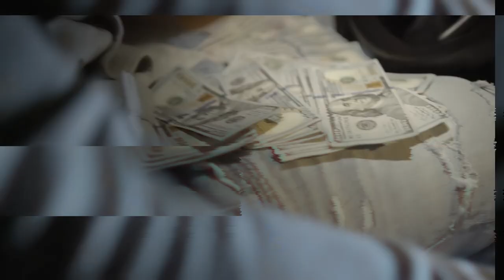KP DaRula Last Day In Shot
Conway Sc Artist